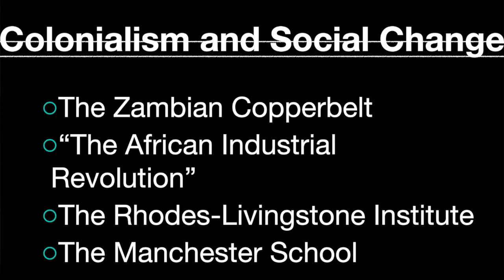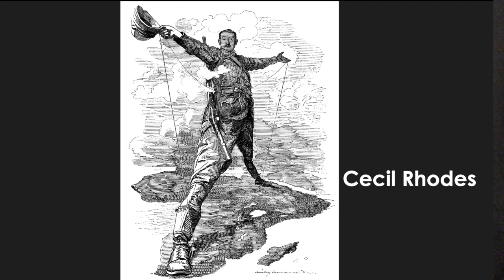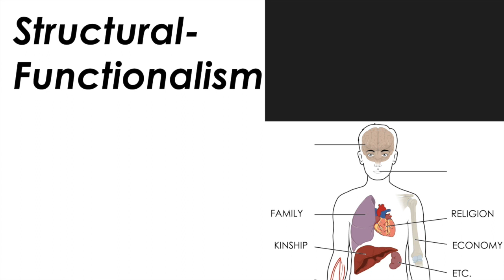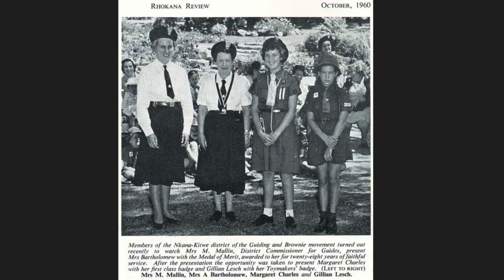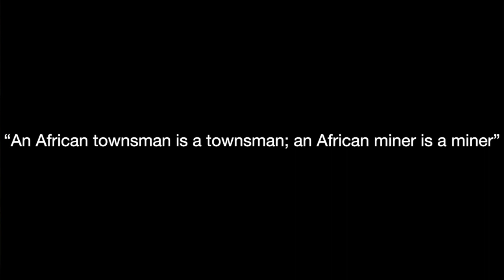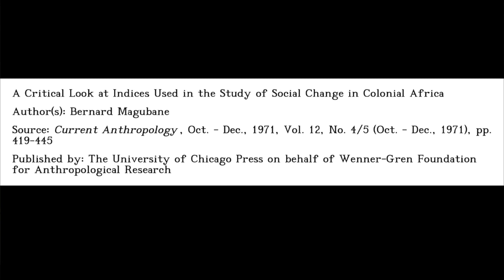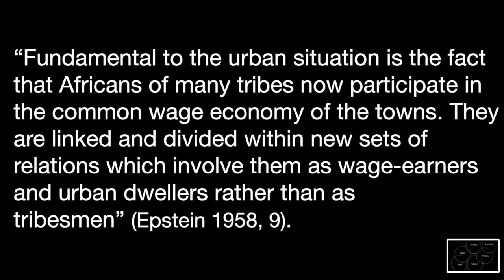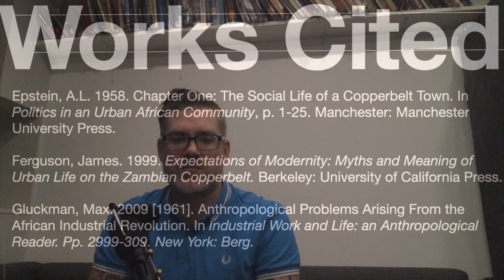Colonialism and Social Change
Anthropology starts to grow out of its pattern of putting everyone and everything in predictable boxes.

A look at the Manchester School and its emphasis on complexity.